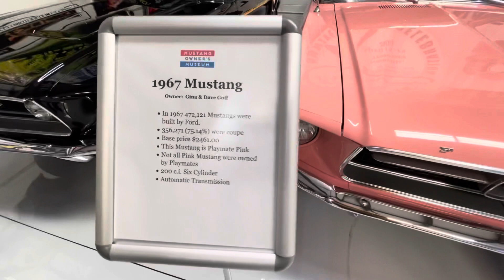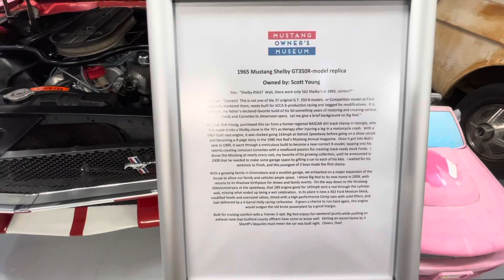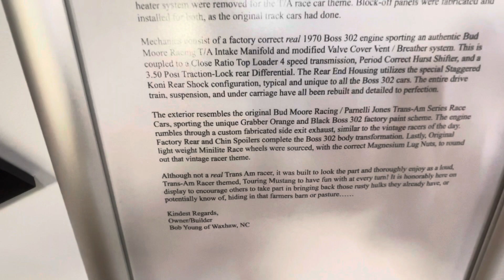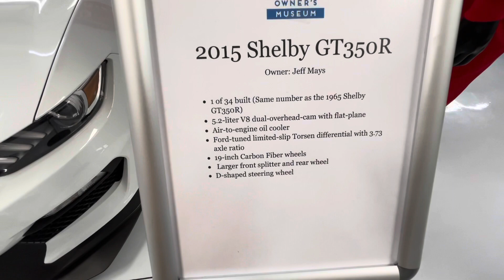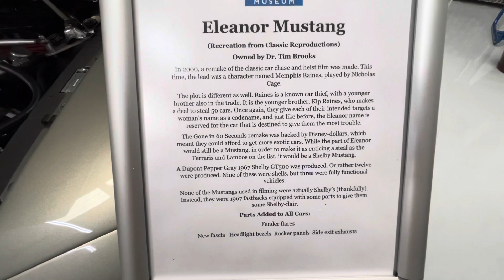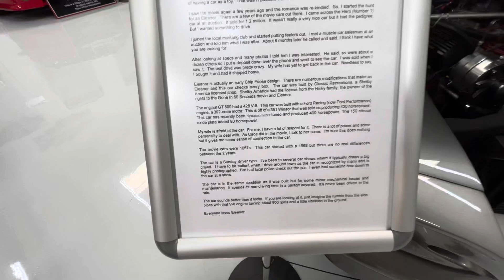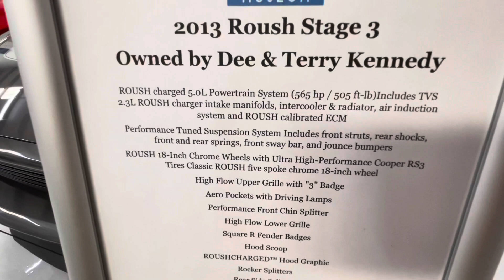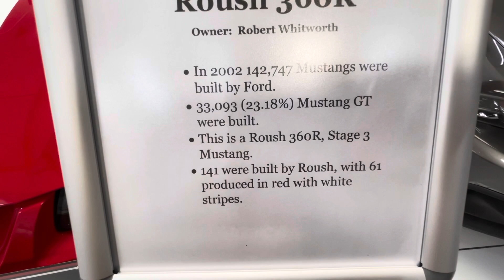Taking A Trip To The Mustang Owner’s Museum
What’s up guys! Today in this video, I took a trip to the Mustang Owners Museum!